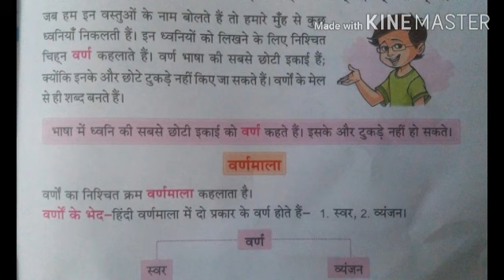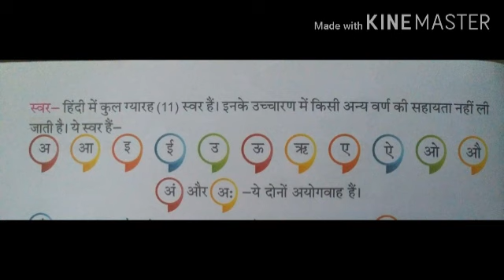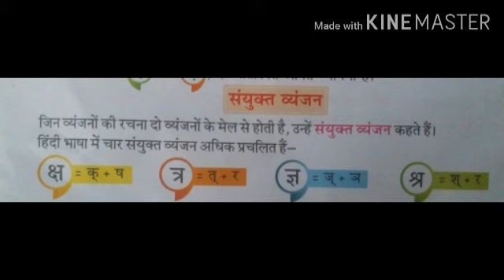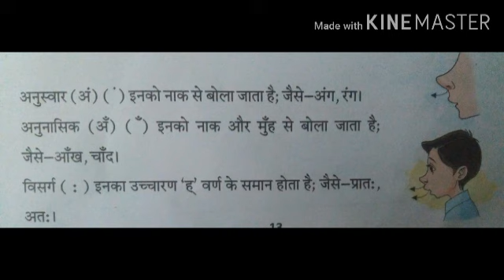Class III Hindi Language-Ch-3 Varnmala